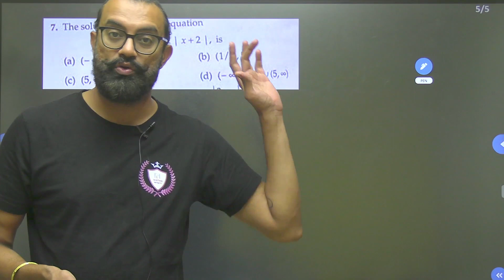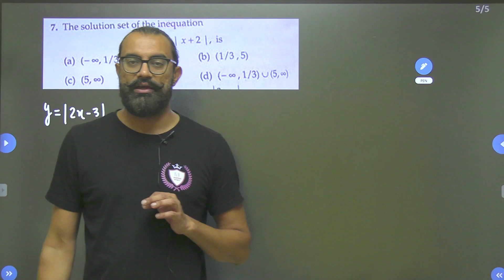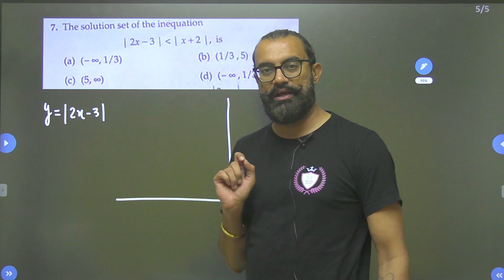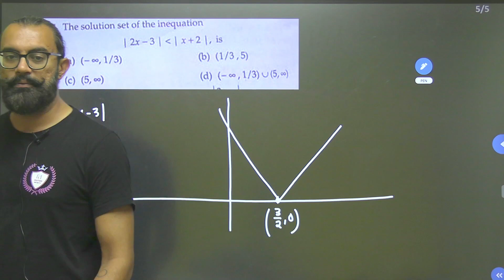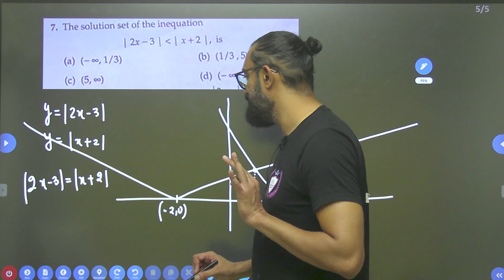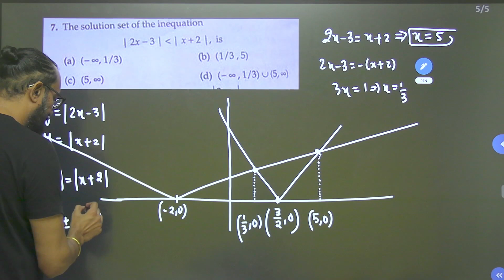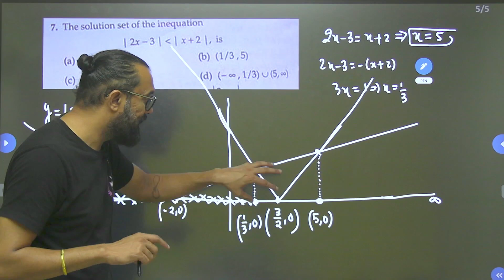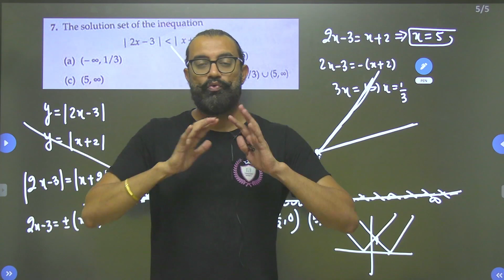Modulus Questions with Inequality | Doubt Of a student l By Anuj Seth Sir